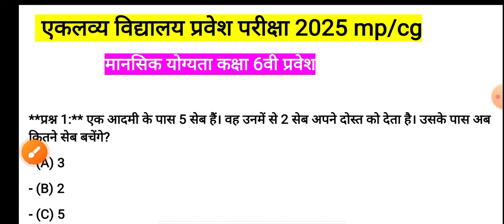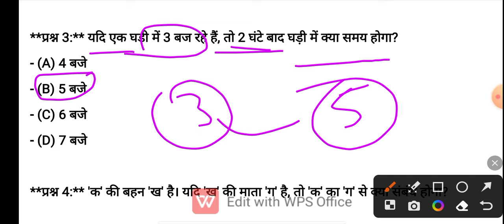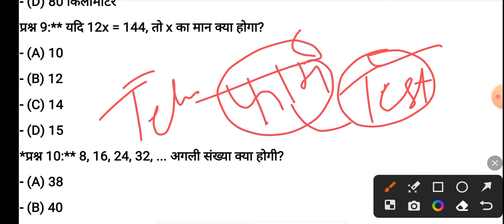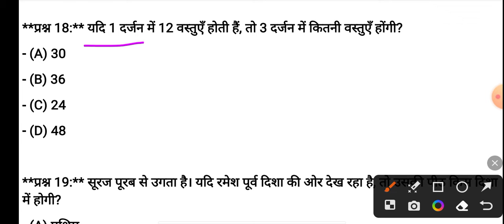cg Eklavya vidhyaly exam paper 2025|| EKLAVYA SCHOOL by Sandeep sir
"आप सभी मित्रों को प्यार भरा नमस्कार"

हिंदी , गणित , अंग्रेज़ी , विज्ञान , सा. विज्ञान }

म. प्र.  एकलव्य विद्यालय परीक्षा कक्षा 6वी
नवोदय विद्यालय परीक्षा/ज्ञानोदय विद्यालय/ कन्या परिसर विद्यालय प्रवेश परीक्षा
ओलंपियाड परिक्षा

Eklavya_vidhyaly exam
Adivasi avashiy school
Eklavya vidhyaly#
school Exam knowledge#Eklavya Modal Residential School